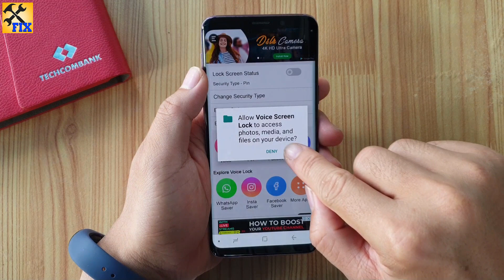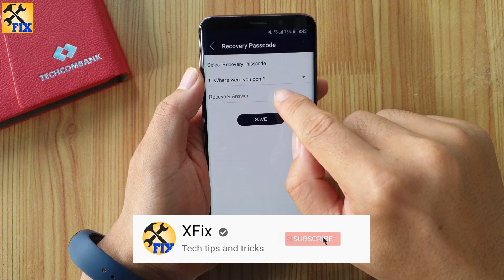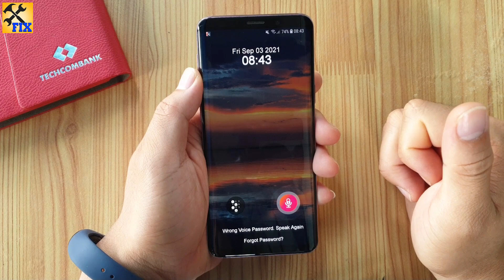Trick to unlock Android Phone with Siri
in this video i will show you the Trick to unlock Android Phone with Siri.